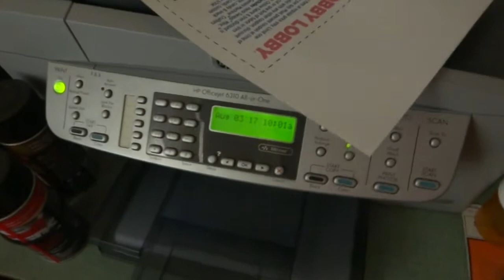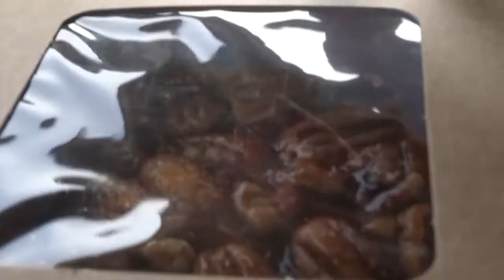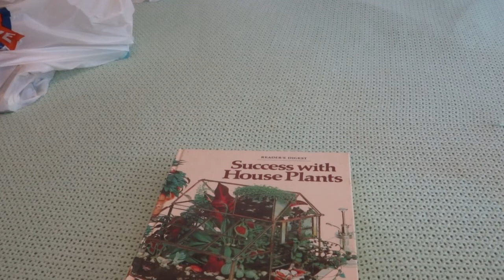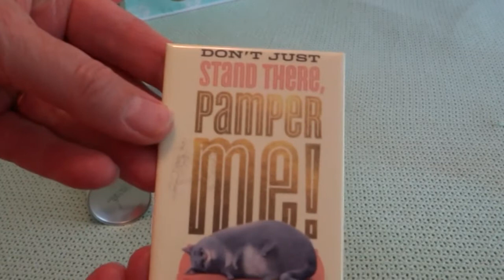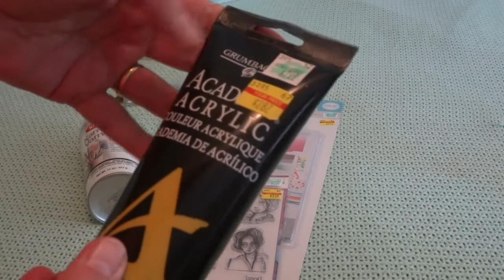VEDA #3 Haulage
A couple additions to our outfits for our $10 Goodwill date and some other bargains. Day 3 of VEDA and yummy morsels!